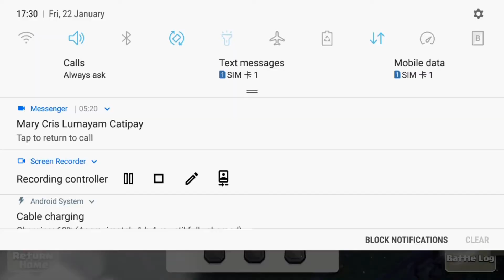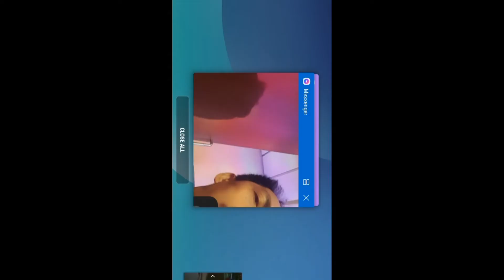COC game part 2